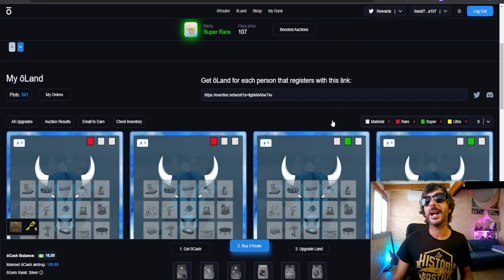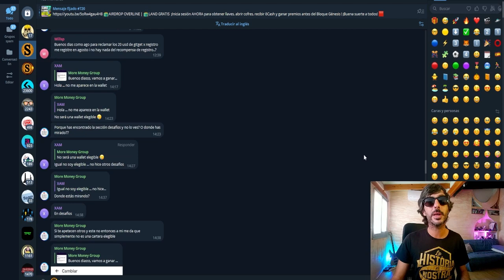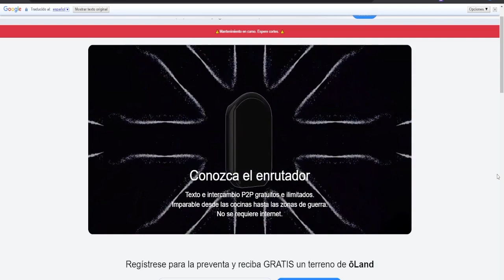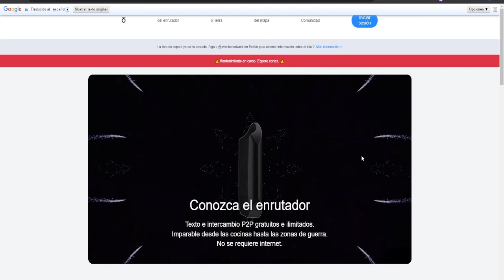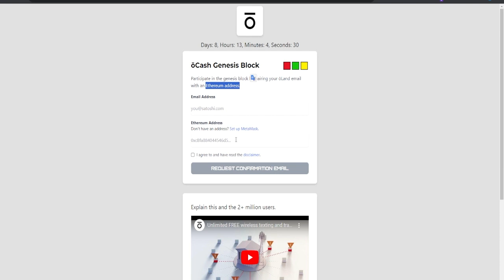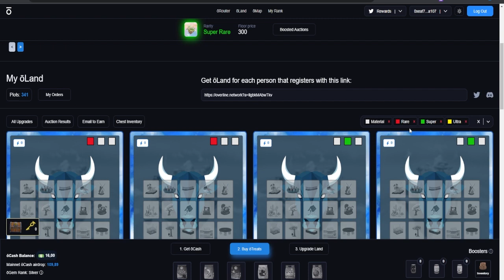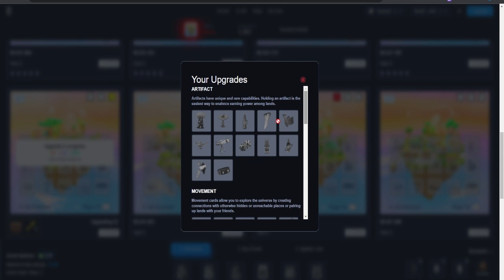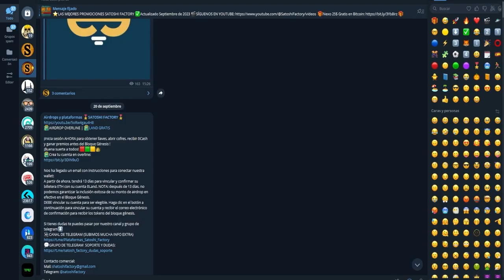🎁OVERLINE AIRDROP ACTUALIZADO | LLEGA EL BLOQUE GÉNESIS | SOY TERRATENIENTE DEL PROYECTO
En pocos días tendremos el bloque génesis del proyecto Overline, todavía estás a tiempo de llevarte una Land y multiples recompensas totalmente Gratis y sin KYC!

00:00 Introducción ¿qué es y cómo funciona Overline airdrop?
00:26 Terrateniente de Overline
01:49 ¿Cómo crear una cuenta en Overline?
02:18 Internet descentralizado con Overline
03:10 ¿Cómo vincular tu wallet de eth con Overline?
05:06 ¿Cómo ganar lands gratis con Overline?
05:41 Rarezas en las lands de Overline
06:20 ¿cómo revelar las lands de Overline?
06:52 ¿Cómo actualizar una land de Overline?
07:10 Potencial de Overline de cara a los próximos meses
08:57 ver la ubicación de nuestra land en Overline
09:30 Sorteo de Overline en Twitter
10:10 Final